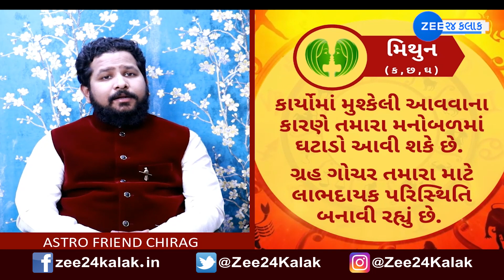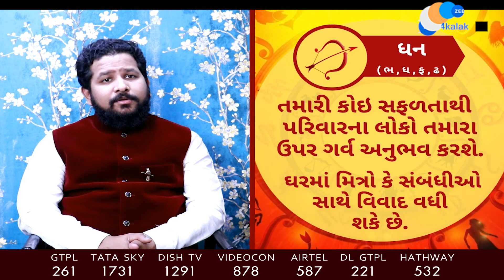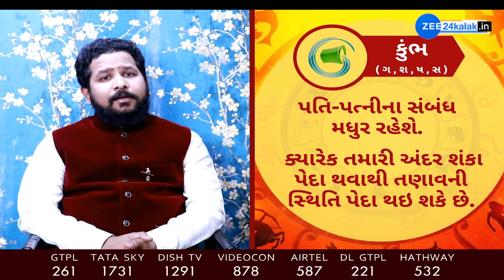Daily Horoscope 17 May 2021: જાણો કેવું રહેશે આજનું તમારું ભાગ્ય